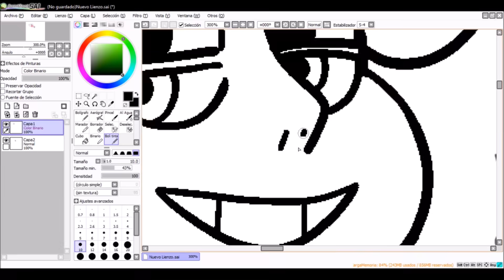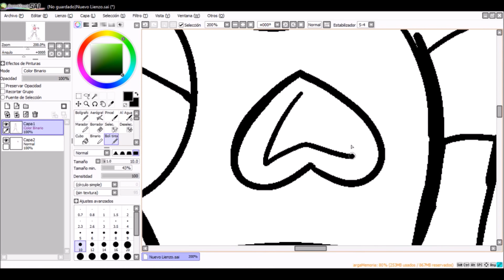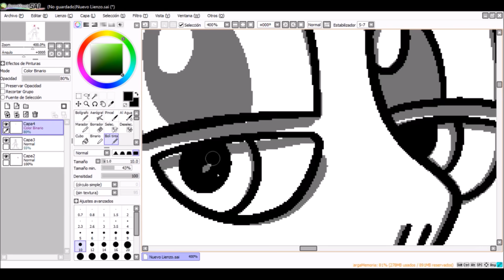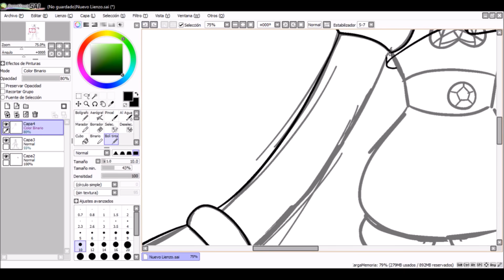FUSION: Steven + Spinel = Kunzite - Rose Cuarzo